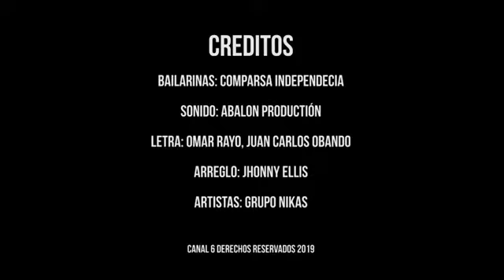[ESTRENO🔴] Soy Sandino En Nicaragua.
Lo nuevo del Grupo NIKAS Comunicacion7Uno UnidosEnVictorias SandinoSiempre RedFSLN